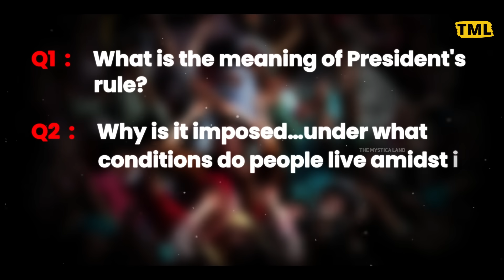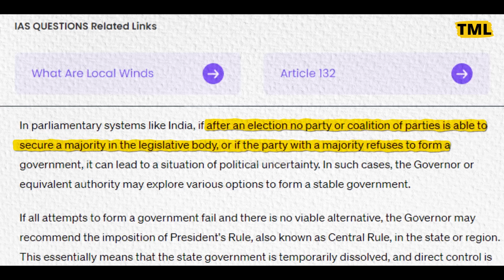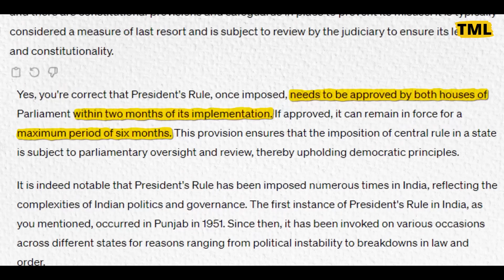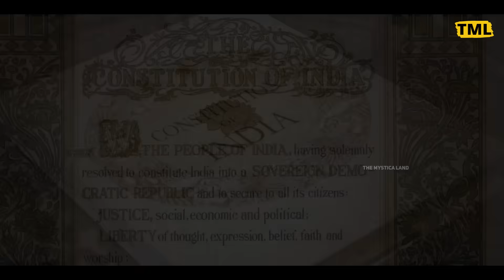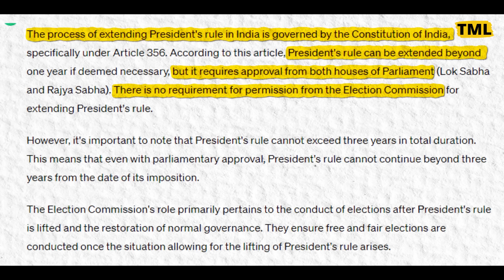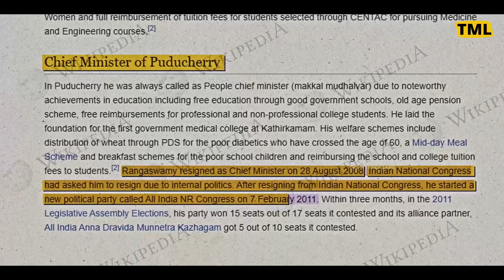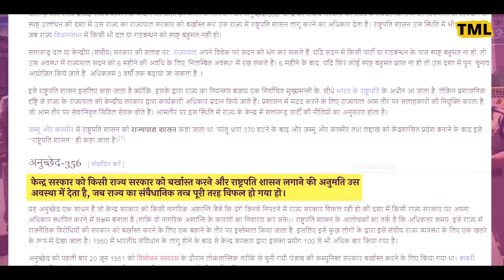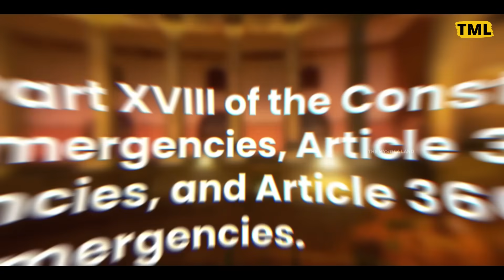किन हालातों में लगाया जाता है राष्ट्रपति शासन ? | What Is The Use Of President Law ?